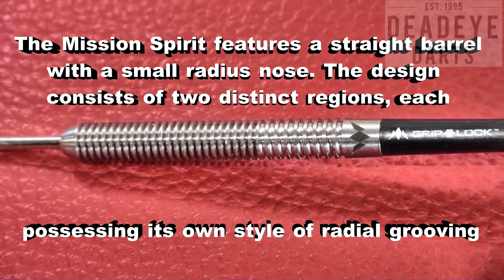Mission Spirit M3 24 gram Darts - D0499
Mission Spirit Steel Tip Tungsten Darts - 90% Tungsten. Features: 90% Tungsten Barrels, 1 Sets of Mission Flights, 1 Set of Mission Shafts with S-Lock rings, Point Protector.

The Mission Spirit features a straight barrel with a small radius nose. The design consists of two distinct regions, each possessing its own style of radial grooving and is completed by the inclusion of the Mission logo laser etched into the rear of the barrel.